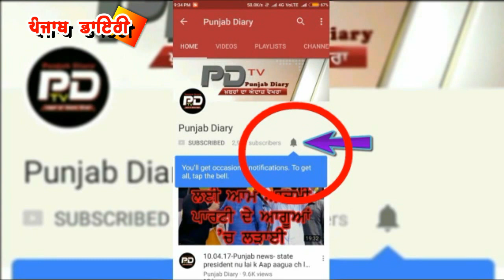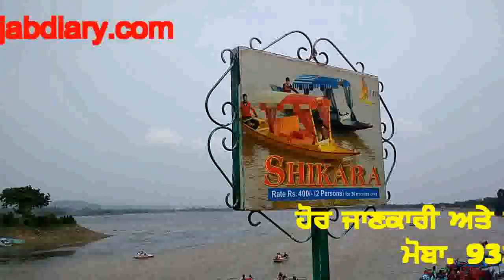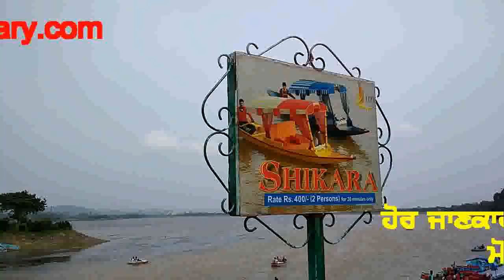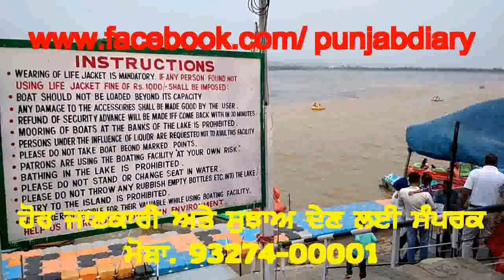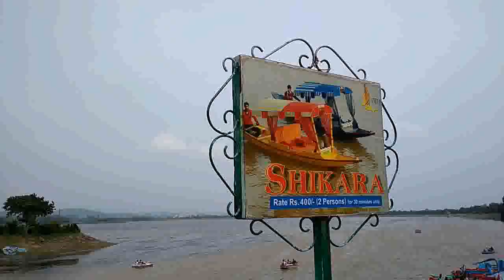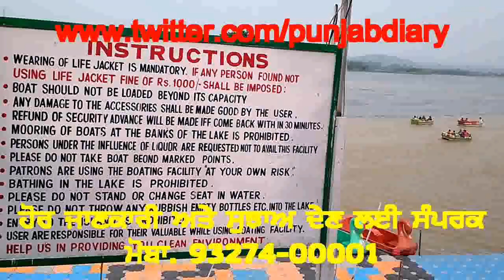27-7-17: Ek punjabi kavita jis ne dehli hila diti